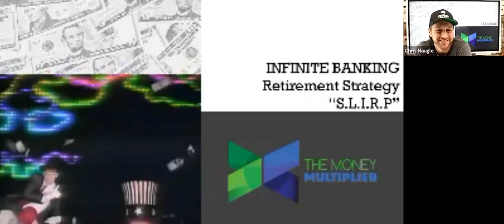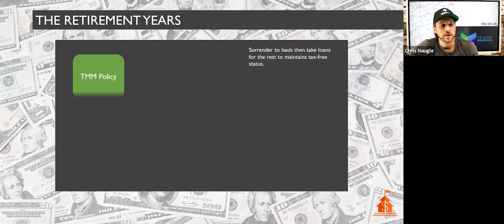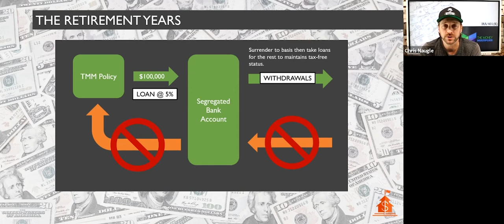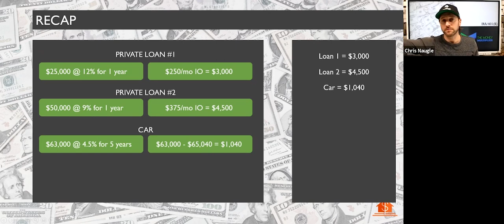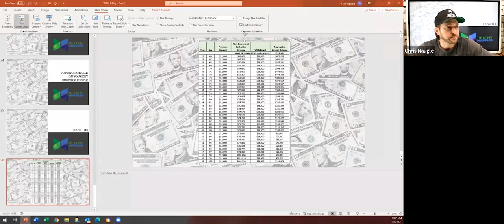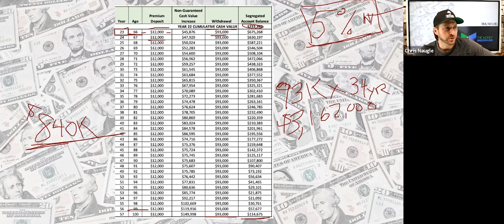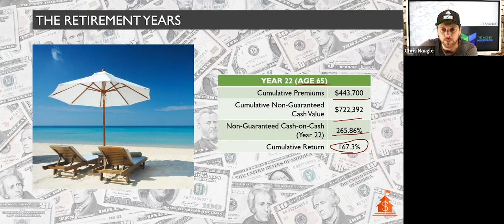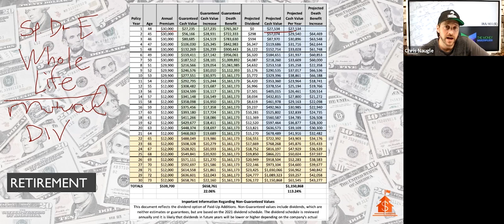Supplemental Life Insurance for Retirement Planning (“SLIRP”)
Supplemental life insurance for retirement planning (“SLIRP”) uses a life insurance policy structured to generate a tax-deferred cash flow during retirement. This technique may be extremely useful for those wishing to explore additional options to supplement traditional retirement income sources.

The policy can provide retirement income without excessive administrative costs or government reporting.

The arrangement is flexible and can be tailored to fit the needs of the individual.

We've created a behind the scenes look at how we use The Money Multiplier Method to solve our clients money problem, and how we do it in a fraction of the time.